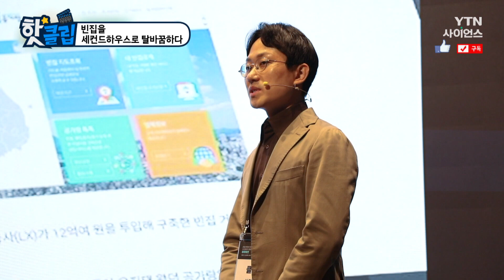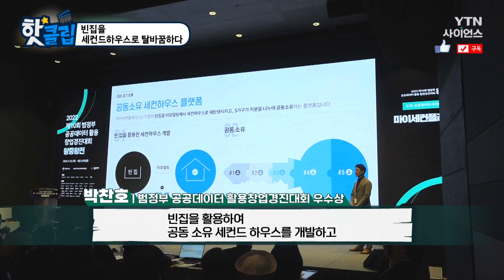[핫클립] 빈집을 활용한 공동소유 세컨드 하우스 플랫폼 / YTN 사이언스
농촌과 도시의 양극화가 심화되면서
빈집 문제는 큰 사회문제로 자리 잡고 있다.
이러한 사회문제를 해결하기 위해 아이디어를 내어
2022 범정부 공공데이터 활용창업경진대회에서
아이디어 부문 우수상을 거머쥔 이들을 만나본다.

빈집을 세컨드하우스로 탈바꿈하다 / YTN 사이언스